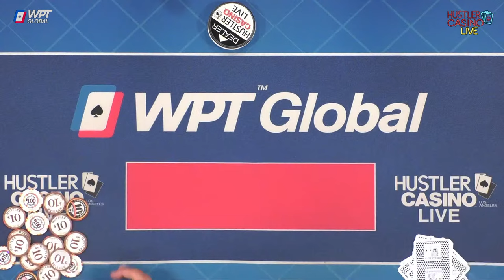MAX PAIN MONDAY!! Mike Matusow, Nate Hill, DJ Washburn, Randy, Nikos & Karen - Commentary by Adam J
and enter your information for a
chance to win a free Balcony Cabin for two on WPT Voyage. Value of $4k. If you are ready to book now, use code HUSTLER for free $300 bar tab and we will refund your cabin if you end up winning.

Executive Producer: Nick Vertucci
Executive Producer: Ryan Feldman
Director: Neve Levy
Head of Video Production:  Kyle Ravreby
Audio Technician: David Olivares, Gerry Feldman
Graphics Technician: Mike Peluso
Video Production: Aatmaj Kapoor, Nathan Ramirez, Christian Pangrazio
Animation: Alejandro Indriago
Casino GM: Shaun Yaple
System Engineer: Brett Drolet
Production Coordination: Clint Santiago Dahl

$0 - $10k = 💰
$10k - $20k = 💰💰
$20k+ = 💰💰💰

0:00 Countdown
18:15 Life is Bleff
20:18 MaxPain Monday Remix
25:10 Player Intros & Starting Stacks
34:25 Nick 86 v Karen Q6 💰| Max Pain!!
43:35 Nikos T8 v Nick JT 💰💰| Big Pot!!
49:50 Randy 86 v Matusow 💰
56:20 DJ Washburn AA v Nikos 43 💰💰| Cumulative Winnings I 📊
1:16:40 Randy KJ v Staakks AK 💰💰| WPTGlobal.com Code: HUSTLER
1:22:41 Nick AJ v Randy A5 💰💰| Cumulative Winnings II 📊
1:31:40 DJ Washburn KQ v Nate AK 💰💰
1:39:30 Randy 95 v Staakks TT 💰💰| Cumulative Winnings III 📊
1:44:20 Nikos A8 v Randy AK 💰💰| Randy A6 v Nikos 55 💰
1:53:10 DJ Washburn AK v Randy 55 💰💰| Big Pot!!
2:20:15 The Chairman AQ v Karen AJ 💰
2:34:55 Nick QQ v DJ Washburn 96 💰| Enter To Win!!
2:40:55 DBPLOBP Scoop-a! 💰| Cumulative Winnings IV 📊
2:44:15 Nikos KJ v Nate AK 💰💰| DJ Washburn AT v Randy 54💰💰
3:22:45 DJ Washburn 64 v Randy AJ 💰💰
3:28:25 Staakks KQ v The Chairman AA💰💰| Cumulative Winnings V 📊
3:47:58 ___ has left the building | Fadi Arrives! 💰
4:12:20 DJ Washburn 65 v Nate TT 💰💰| Huge Pot!!
4:32:00 Randy KJ v Fadi QT 💰💰| Tuesday Lineup!
4:41:20 Staakks K9 v DJ Washburn KJ 💰
4:48:25 3-Ways to the River! 💰💰| Sandor Arrives!
5:11:22 Cumulative Winnings VI 📊
5:15:30 Nikos JJ v Randy A2 💰| Nikos K9 v Randy AK 💰
5:23:35 Nikos 75 v Randy AA 💰
5:26:10 Final Stats, Adam Sign Off & Ending Credits